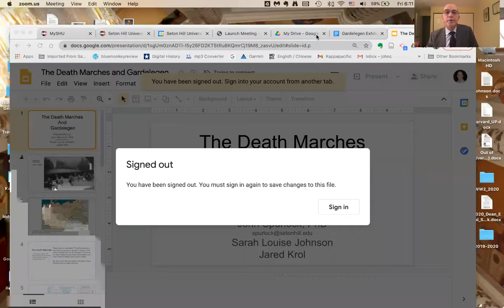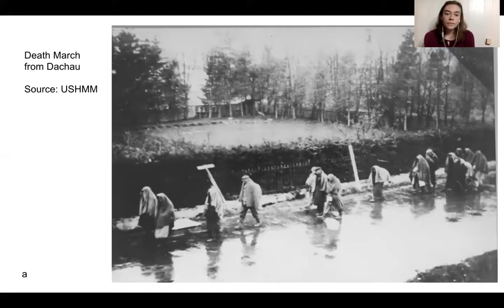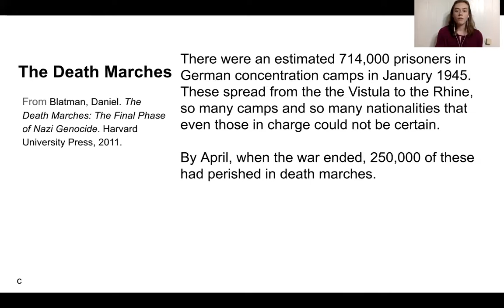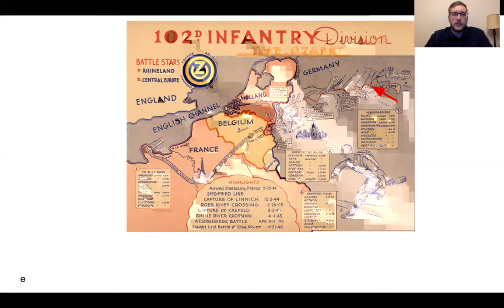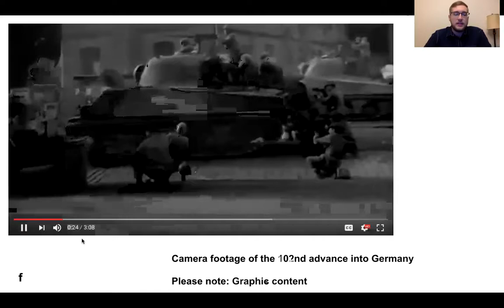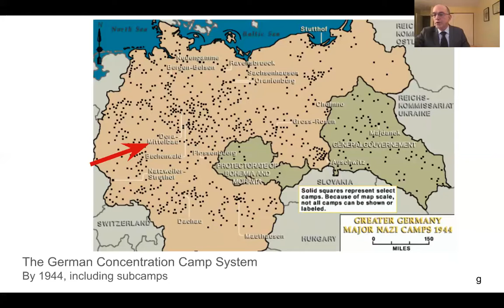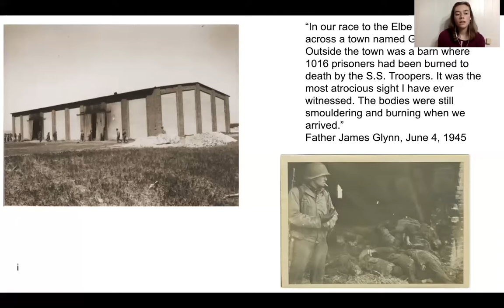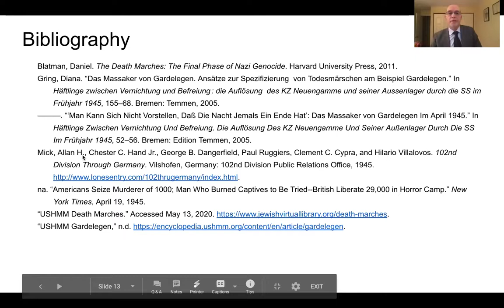The Knights Collection Presents: "The Death Marches and Gardelegen"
A Q&A with Historians Sarah Johnson and Jared Krol, Facilitated by Dr. John Spurlock.